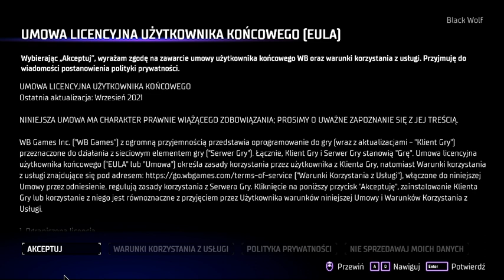Rycerze Gotham odc1 zaczynamy pierwszy raz